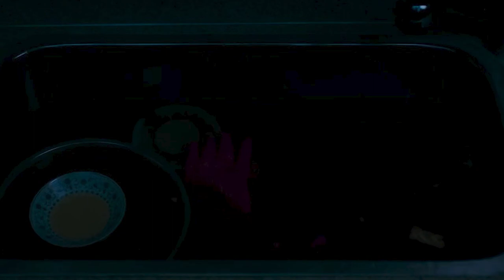Ghost Mansion (2021) korean Movie Explained in Hindi/Urdu | Part 2 Summarized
Ghost Mansion Horror Movie Explained in Hindi/Urdu | Part 2 Summarized in hindi
Here in this film, we will get to Jewoo , a writer who goes into the haunted ghost mansion and experiences the thrill of ghostly incidents that took place in here .

lover girl
kdrama
korean drama
chinese drama
movie insight
movie explained
kdramascenes
kdrama in hindi
kdrama scenes
romantic movie
korean drama
hindi explained
korean love drama
kdrama edits
kdrama romance
horror movie podcast
movie explained
movie explained in hindi
horror kahaniyan in urdu
ghost mansion
ghost mansion explained
ghost mansion explain in hindi
ghost mansion full movie
ghost mansion full movie explaination
ghost mansion full movie explained in hindi
ghost mansion ending explained
korean horror drama
korean scary movie
scariest movie
ghost mansion part 2 explained in hindi
ghost mansion part 2 explained
ghost mansion part 2 story explained
ghost mansion part 2 story explained in hindi